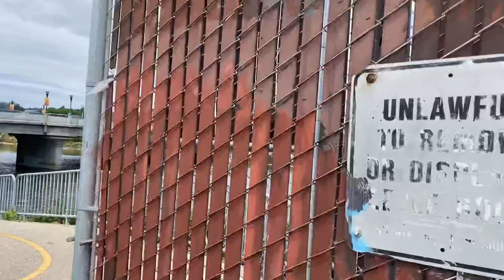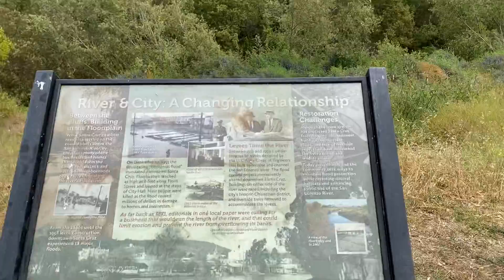Santa Cruz: Beach Flats to Pet Smart via the levee.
Windy but nice day along the San Lorenzo River.